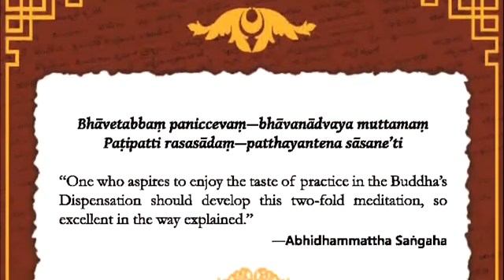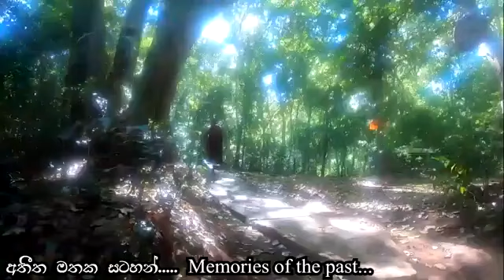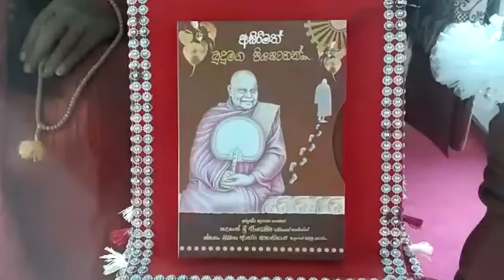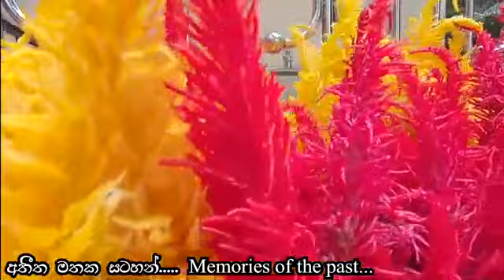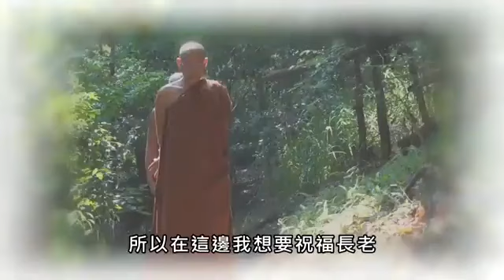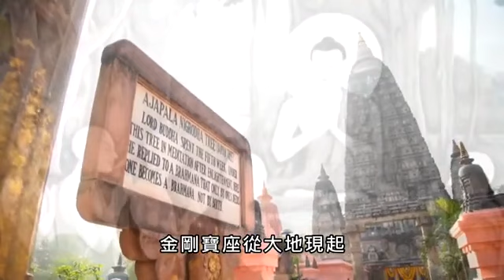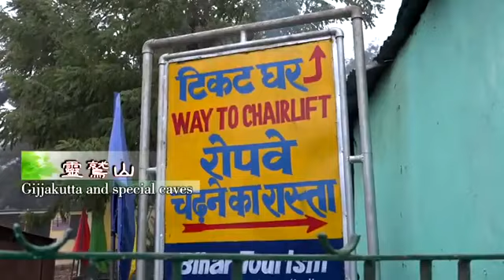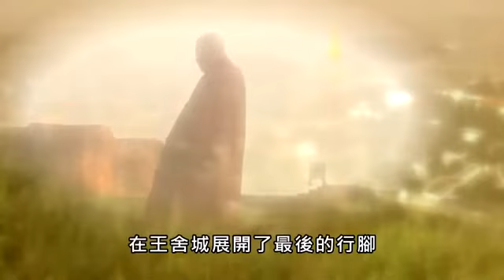2021年10月24日龙树林禅院卡提那 Nā-Uyana Monastery Kaṭhina Ceremony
2021年10月24日
龙树林禅院
出雨安居（卡提那）共修法会  直播视频

Stream Live The Rains Ending Kaṭhina Ceremony
Nā-Uyana Monastery of the
24th October 2021

වස් පිංකමේ සජීවී විකාශය

法锦DhammaJāta理事与护法信众全体
随喜僧团入雨安居圆满的善业
同时也随喜龙树林禅院的护法信众
护持与举办卡提那法会的功德

善哉！善哉！善哉！我们随喜
Sādhu! Sādhu! Sādhu! Anumodanā
Excellent! Excellent! Excellent! We Rejoice Merits.

"Sabbe Sattā Bhavantu Sukhitattā."
愿一切有情众生幸福。
"Semoga Seluruh Mahluk Hidup Berbahagia." 🙏🙏🙏